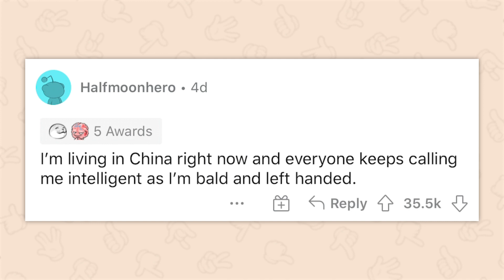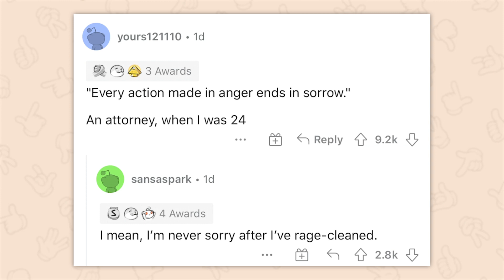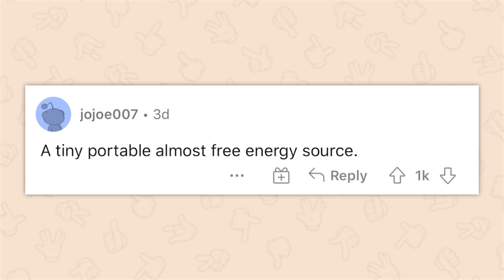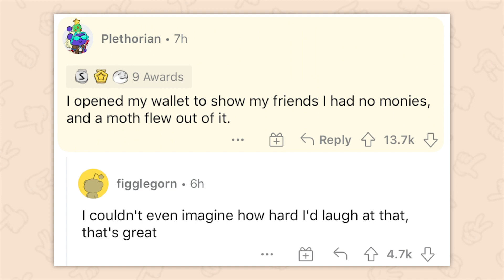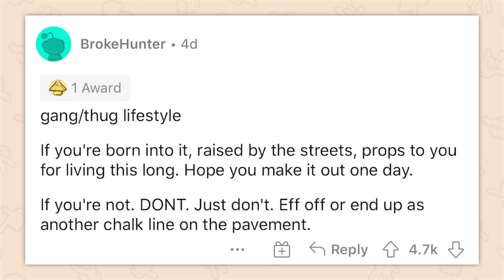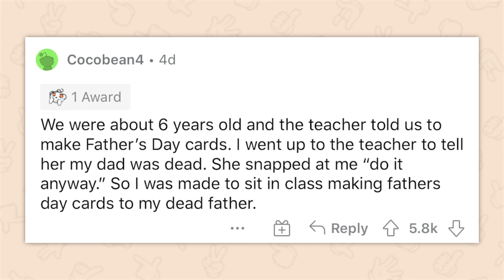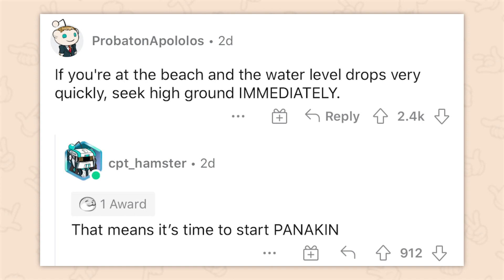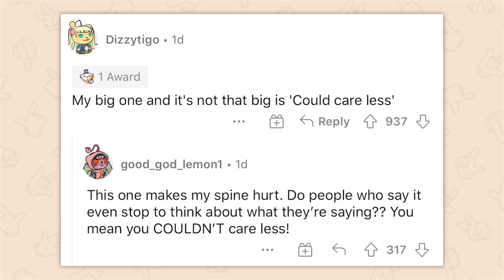What is incorrectly perceived as a sign of intelligence? | AskReddit